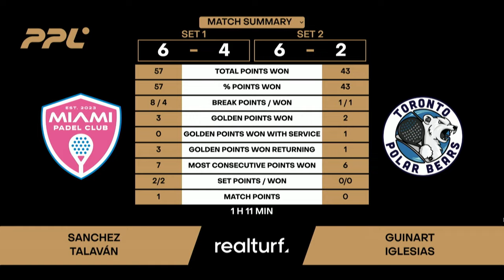Miami Padel Club vs Toronto Polar Bears Semi-Finals - PPL - Women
It’s a clash of titans in the semi-finals of the New York City’s Cup! Marina Guinart and Victoria Iglesias of the Toronto Polar Bears face off against the dynamic duo of Ariana Sánchez and Marta Talaván from the Miami Padel Club. Two teams, one goal: a spot in the finals. Will the Polar Bears’ precision and power outlast Miami’s speed and strategy on the court? Get ready for an electrifying battle of skill, heart, and unstoppable determination!

Follow all the excitement of PPL on Instagram and get information about our teams, players, live scoring and event updates —— Vamos!!